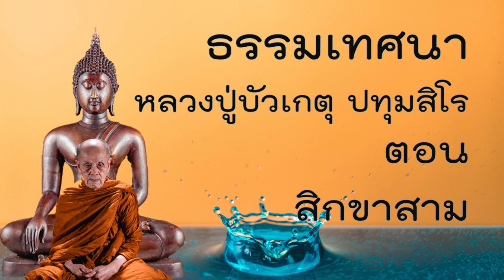ธรรมเทศนา หลวงปู่บัวเกตุ ปทุมสิโร ตอน สิกขาสาม